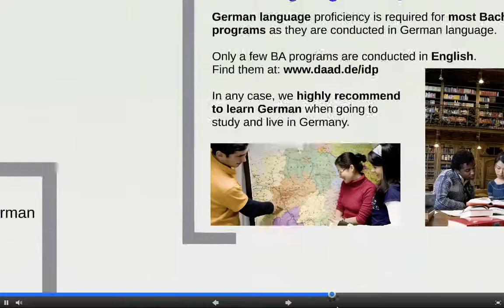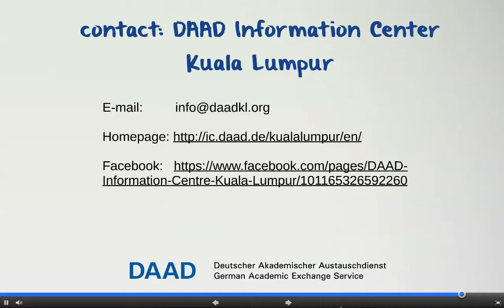Bachelor's degree in Germany